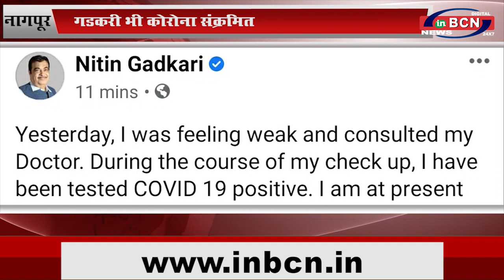केंद्रीय मंत्री नितिन गडकरी भी कोरोना से संक्रमित हो गए हैं...INBCN NEWS